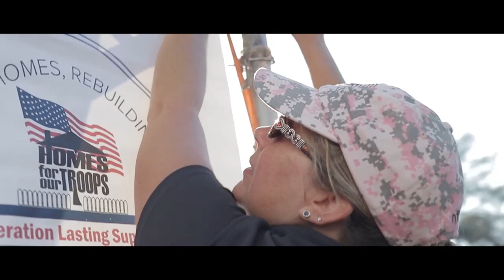Kristy Esser and Cyndi Jacobs 12 10 21 Psychic and Life Consultant